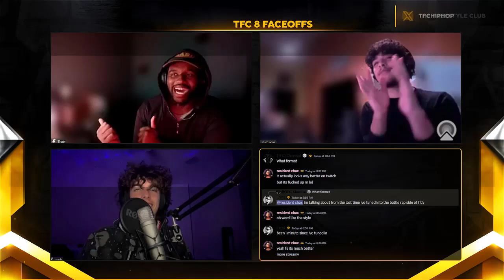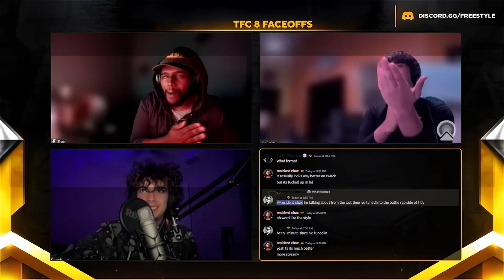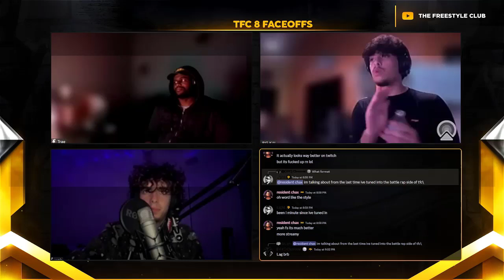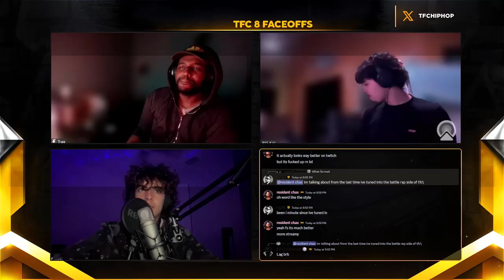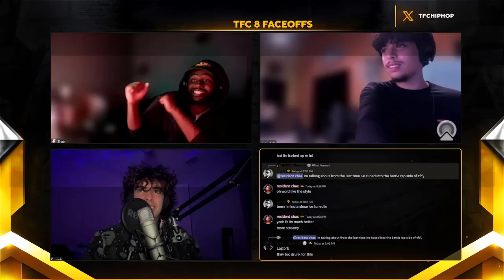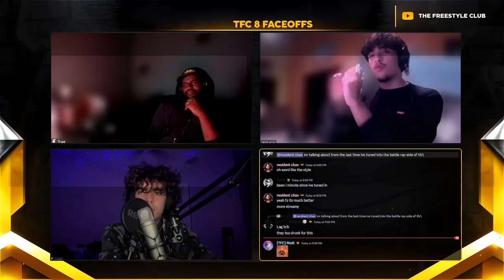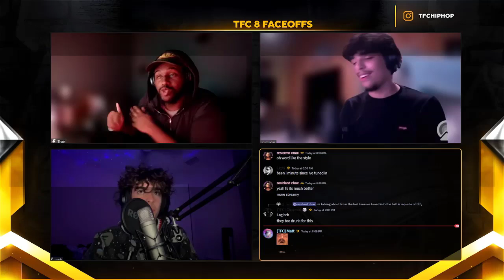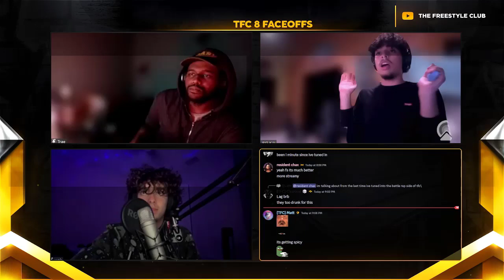TRAE vs MAKHAI | TFC 9 PREMIER | (Faceoff)